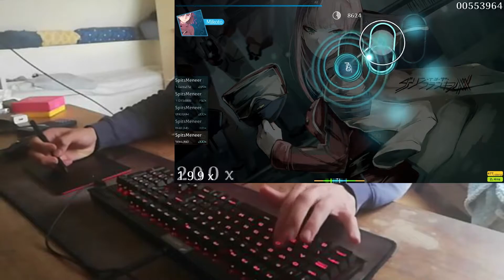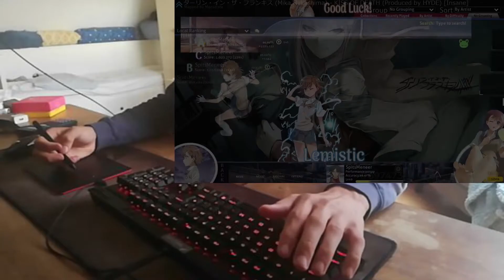DARLING IN THE FRANXX Intro - Osu!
time played: 1day 17hours